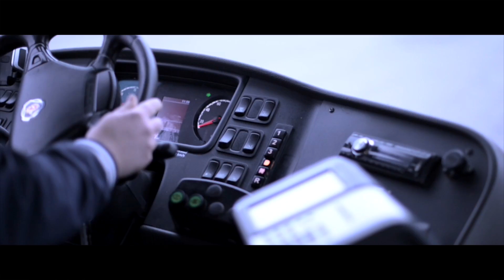KPV - VPS / IK Myran - HJK la 6.7.2019 | Otteluennakko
UPM Liiga-tuplan otteluennakossa mukana KPV:n päävalmentaja Niko Kalliokoski ja KPV:n keskikenttäpelaaja Patrik Byskata sekä IK Myranin päävalmentaja Mangnus Slotte ja IK Myranin keskikenttäpelaaja Viktoria Byskata. Toimittajana Mika Liedes.

Pahoittelut pienistä äänihäiriöistä äänessä.